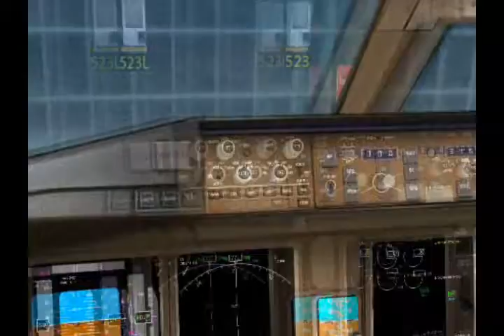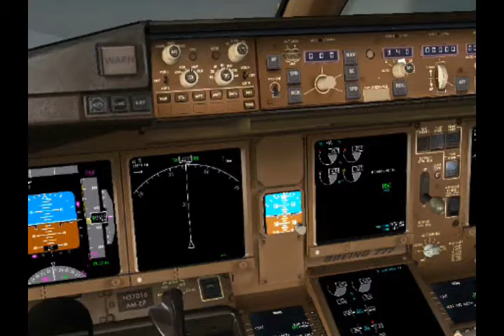British Airways 777-200ER Heathrow-JFK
A flight by a Boeing 777-200ER of British Airways from the new Terminal 5 at Heathrow, UK, to New York JFK, USA. Departed runway 09R at Heathrow and landed on runway 13L at JFK. Thanks.